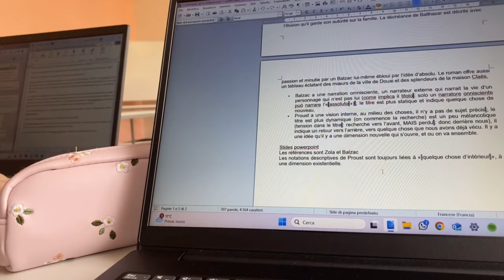erasmus | trying to vlog for a weekend (& failing)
Random. Chaotic. Maybe boring.